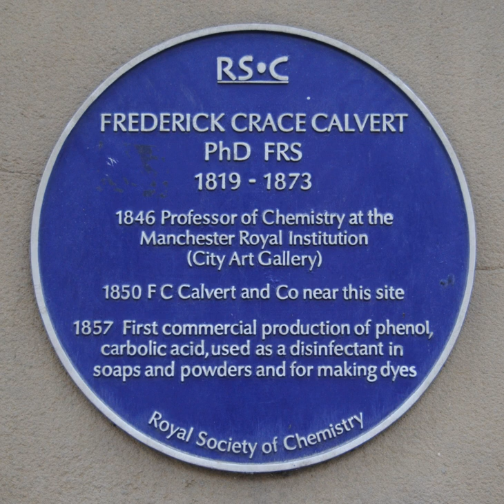Landmarks of Chemistry | Wikipedia audio article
00:00:07 1 Chemical Landmark Scheme
00:00:47 1.1 England
00:00:55 1.2 Scotland
00:01:03 1.3 Northern Ireland
00:01:12 1.4 Wales
00:01:20 1.5 International

- Socrates

SUMMARY
This is a list of blue plaques erected by the Royal Society of Chemistry.